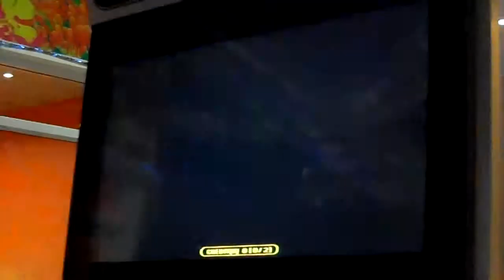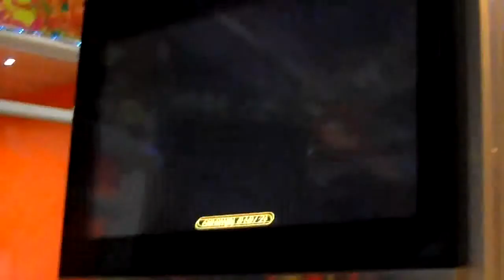PIU-Fire S3 By Folk&Girls Friend